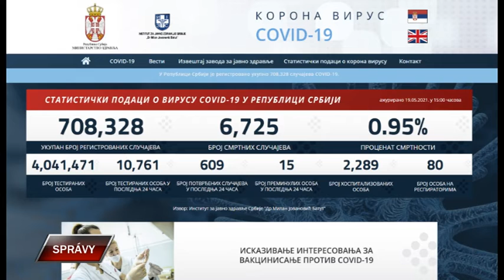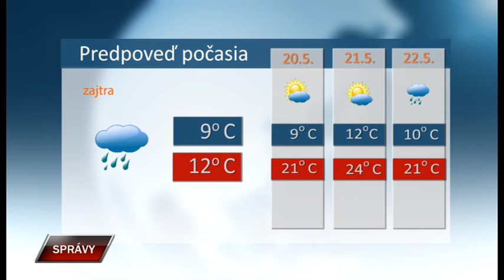Spravy 19 5 2021